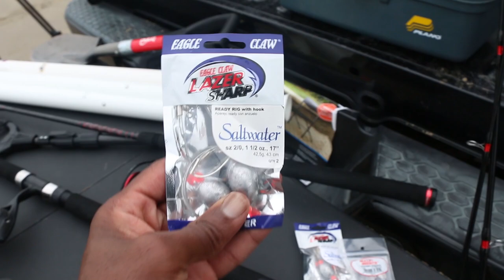Went SURF FISHING and MY BAIT FAUGHT BACK!!! {emotional}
Check out all the gear featured in this episode I headed to Surfside in Freeport, Texas to do some surf fishing with the intent to see which is the best bait to use to surf fish. The contenders were fresh cut bait, live bait, and one very angry crab.

Accessory Gear:
4-pack Propane
Folding landing net
5 gallon water station